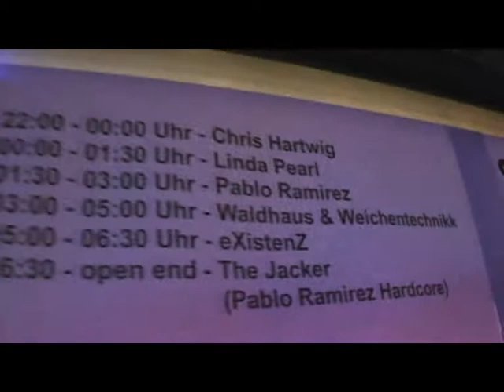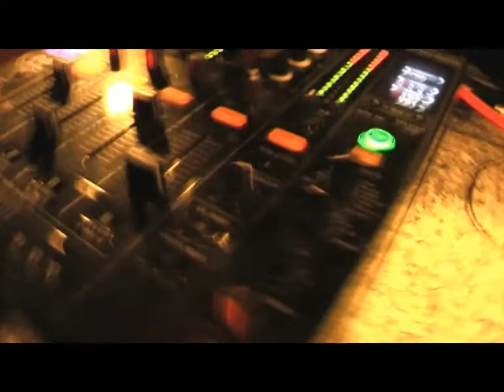U60311 - Pablo Ramirez 06.09.08 - Hard Impact - part 1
Am Samstag den 06.09. dürfen Sonic-Warrior & Pablo Ramirez mit der Hard-Impact Reihe neue Artists begrüßen und zwar von Artillery Booking: das DJ Duo Waldhaus & Weichentechnik, die zum ersten mal den Untergrund erschüttern werden. Als weibliche Verstärkung wird DJane Linda Pearl ihre Reize in Sachen hartem Sound auf euch nieder rasseln lassen. Durch den Resident Artist Pablo Ramirez, der dieses Jahr auf der Nature One spielte, wird das Line Up abgerundet. Chris Hartwig von DELUSION wird zur Einstimmung minimalistisch beginnen und somit die ehrenvolle Aufgabe des Warm Up übernehmen. Ein weiterer Newcomer, dessen Namen wir noch nicht nennen wollen, wird ebenfalls mit dabei sein.

sonic-warrior.de
technotika.de
unitedsb.de
x-tremebass.de